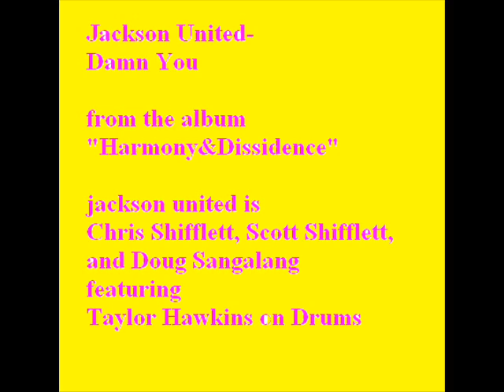Jackson United- Damn You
Another track off the new Jackson United Album "Harmony&Dissidence" entitled "Damn You".
This song features Taylor Hawkins on Drums.